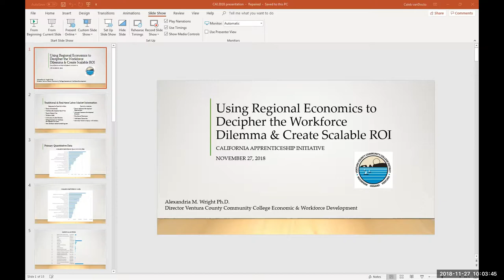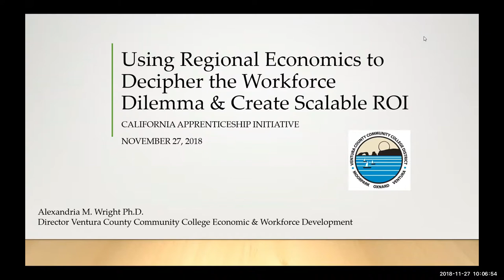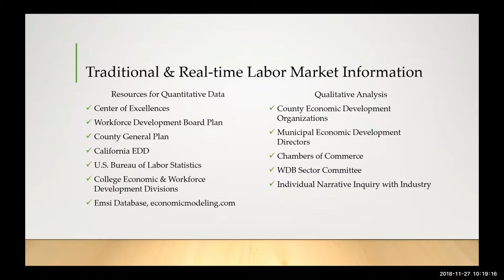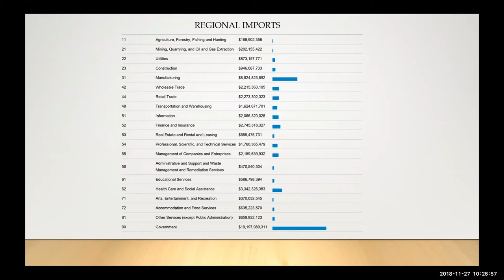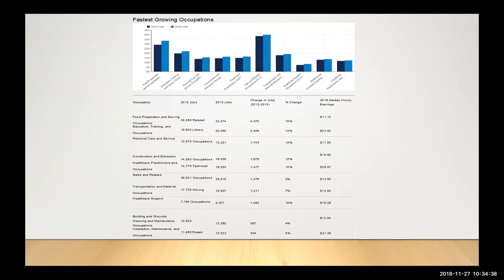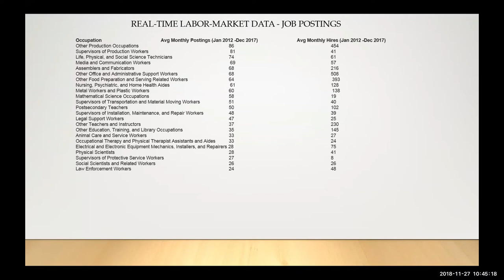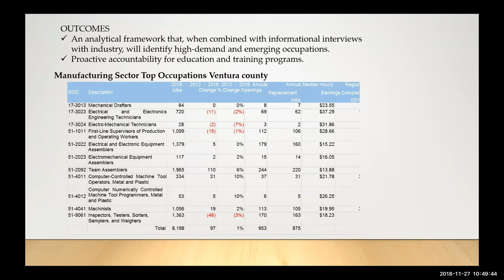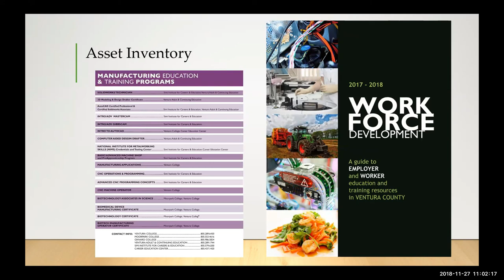Using Regional Economics to Decipher the Workforce Dilemma & Create Scalable ROI